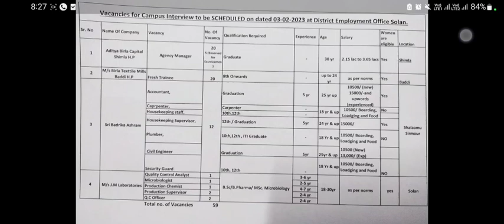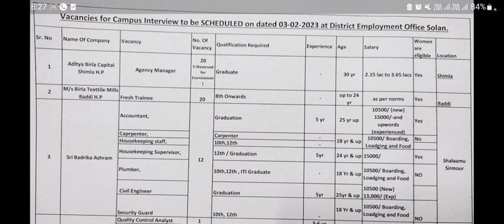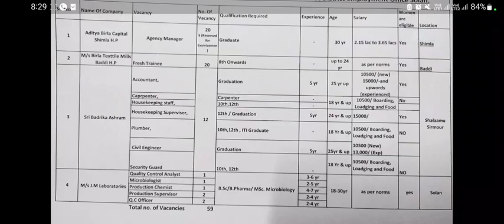pgt, tgt, prt bharti 2023 || office attendant bharti 2023 || peon, Clerk recruitment || dde solan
We're not accountable for miscommunication or data misalignment. Please confirm the official website for updated information or related queries, Him News & Notifications is not an official YouTube channel of the government.